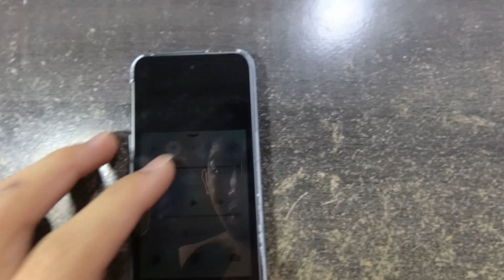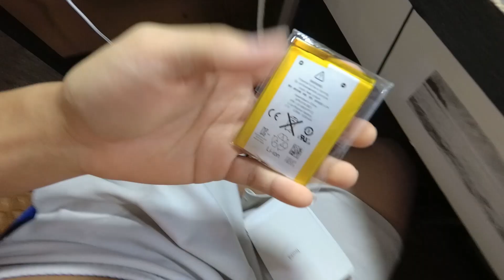Me Replacing an Ipod Touch 5 Battery - NOT A SERIOUS TUTORIAL, ONLY FOR FUN